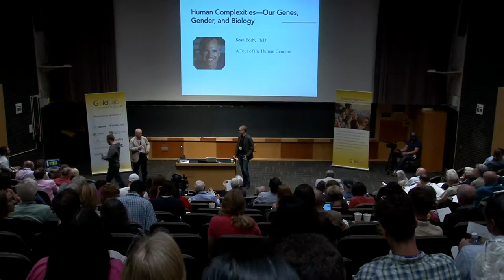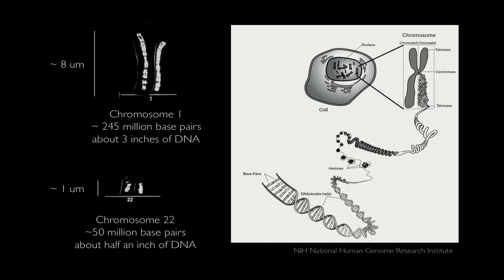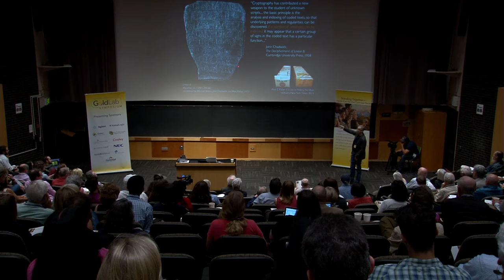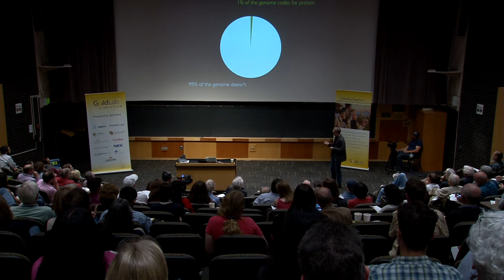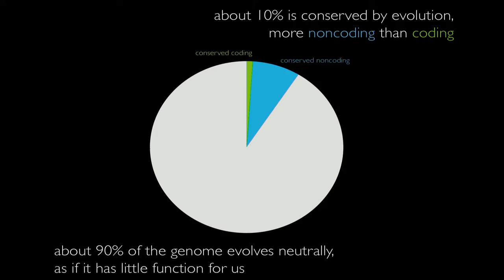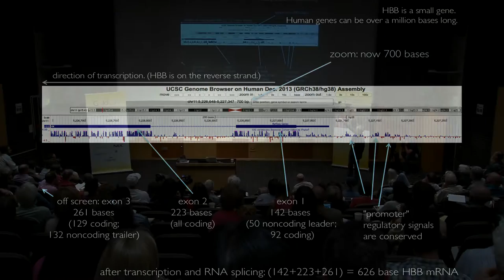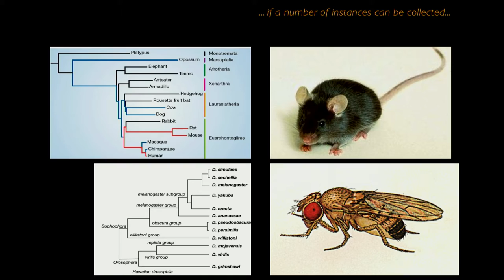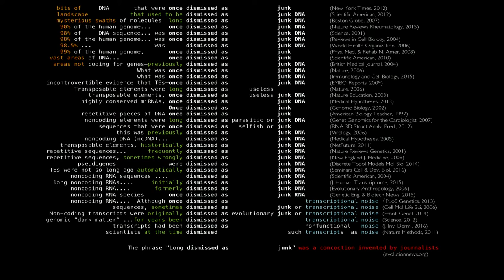Sean Eddy, Ph.D. – A Tour of the Human Genome